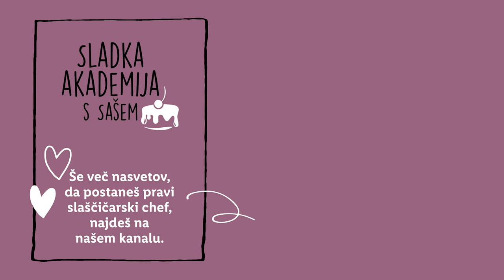Sladka akademija s Sašem: Ocvrte jabolčne pite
Jesenska klasika, malo drugače. 😋 Katero 🍎 pito bi pa ti raje izbral/a – klasično ali Saševo različico? 👇

SESTAVINE:
Sestavine za krhko testo:
- 400 g moke
- 2 žlici sladkorja (30 g)
- 1 žlička soli (5 g)
- 280 g hladnega masla (narezano na tanke rezine)
- 160 ml ledeno hladne vode

Sestavine za jabolčni nadev:
- 5 jabolk Granny Smith (600 g olupljenih in narezanih)
- 80 g sladkorja
- 40 g rjavega sladkorja
- 1 ½ žličke cimeta
- ½ žličke pimenta
- ¼ žličke soli
- 2 žlici limoninega soka
- 1 žlica jedilnega škroba (9 g)

Preostale sestavine:
- jajce + žlica vode (za premaz)
- 80 g sladkorja (za posip)
- 1 ½ žličke cimeta
- ½ žličke pimenta

POSTOPEK:
Priprava krhkega testa:
V večji skledi skupaj zmešamo moko, sladkor in sol.
Hladno narežemo na tanke rezine. Narezano maslo dodamo k moki in poskrbimo, da je vsaka rezina dobro pomokana.
S pomokanimi prsti nadrobimo maslene rezine na manjše koščke.
Na sredini naredimo manjšo luknjo in prilijemo ledeno hladno vodo. Maso premešamo z vilico, da dobimo drobljivo testo.
Testo stresemo na delovno površino in ga z lopatko/ strgalom za testo sekljamo in združujemo, da se vsi suhi deli testa prepojijo oziroma povežejo.
Ko se ob stisku testo sprime skupaj, ga oblikujemo v večji kvadrat.
Testo prestavimo na pomokano površino in ga razvaljamo s pomokanim valjem na 2 cm debeline.
Kvadrat s strgalom razpolovimo po širini in položimo eno polovico na drugo, da dobimo debel pravokotnik.
Rahlo pomokamo površino in valj ter razvaljamo pravokotnik na 1,5 cm debeline. Pravokotnik prerežemo na pol po dolžini, da dobimo 2  kvadrata. En kvadrat položimo na drugega in razvaljamo na 1,5 cm debeline.
Testo razdelimo na pol in vsako polovico testa zavijemo v folijo za živila.
Testo postavimo v hladilnik za 2 uri.

Priprava jabolčnega nadeva:
Jabolka olupimo in obrežemo tik ob strženu. Narežemo jih na 1 cm velike kocke.
V večji lonec stresemo jabolka, sladkor, rjavi sladkor, cimet in piment. Premešamo in pustimo macerirati slabih 10 minut.
Postavimo na zmeren ogenj ter primešamo limonin sok in sol. Zavremo nato zmanjšamo ogenj in pustimo brbotati 15-20 minut.
V ločeni skodelici skupaj zmešamo jedilni škrob in 2 žlici vode.
Ko se večino jabolčnega soka pokuha primešamo mešanico škroba in kuhamo le toliko časa, da se sokovi zgostijo.
Odstavimo in prestavimo jabolka v široko, plitvo posodo. Postavimo jih v hladilnik, da se popolnoma ohladijo.

Oblikovanje in cvrtje pit:
V skodelici zmešamo jajce in vodo. Pustimo ob strani za kasneje.
V globokem krožniku skupaj zmešamo sladkor, cimet in piment. Pustimo ob strani za kasneje.
Ohlajeno testo razvaljamo na rahlo pomokani površini v velik pravokotnik (33 x 24 cm)
Daljšo stranico razdelimo na 3 dele (11 cm) in krajšo stranico na 4 dele (6 cm). Iz razvaljanega pravokotnika moramo dobiti 12 pravokotnikov v velikosti 11 x 6 cm.
Pravokotnike položimo na papir za peko in jih postavimo v hladilnik. Ponovimo postopek z drugo polovico testa.
Pite sestavljamo eno po eno, da ohranimo čim bolj hladno testo. Iz hladilnika vzamemo dva pravokotnika in ju na razvaljamo na 2-3 mm debeline.
Robove enega pravokotnika premažemo z razžvrkljanim jajcem, na sredino položimo eno žlico jabolčnega nadeva, ki ga oblikujemo v ozek pravokotnik. Pazimo, da ga ne razmažemo do premazanih robov. Čez položimo drugo plast testa, poravnamo robove in s prsti pritisnemo testo tik ob nadevu in robovih. Pazimo, da v nadev ne ujamemo zračnih mehurčkov. Robove testa dobro stisnemo skupaj, da se zlepijo skupaj in odrežemo nepravilne robove, da dobimo lepo oblikovane pravokotne pite. Oblikovano pito položimo v zamrzovalnik in ponovimo postopek s preostalim testom.
V lonec nalijemo olje za 3 prste višine in ga segrejemo do 170-180 °C. Priporočam da naenkrat cvrete po 2-3 pite.
Pite cvremo 6-7 minut. Vmes jih večkrat obrnemo, saj se med cvrtjem potopijo na dno, na površje se dvignejo proti koncu cvrtja.
Ocvrto pito položimo na papirnato brisačko nato jo povaljamo v začinjenem sladkorju in položimo na rešetko, kjer jo ohladimo.

0:00 Uvod
0:52 Sestavine
0:58 Priprava krhkega testa
4:42 Jabolčni nadev
8:06 Oblikovanje in priprava pit
11:50 Zaključek
11:57 End screen